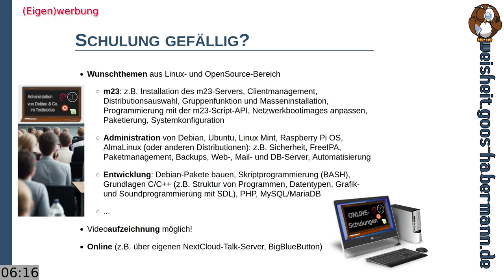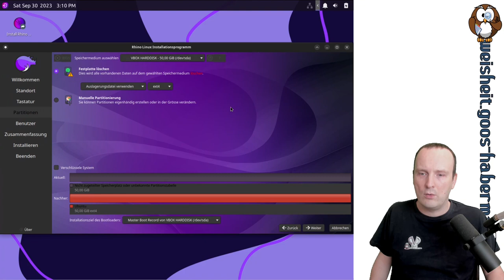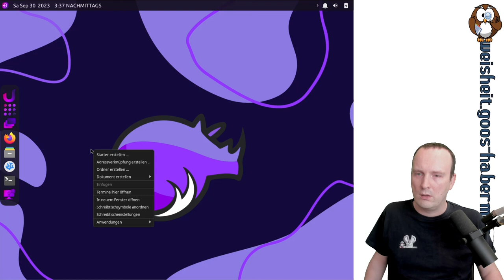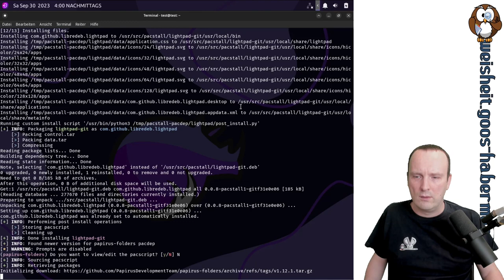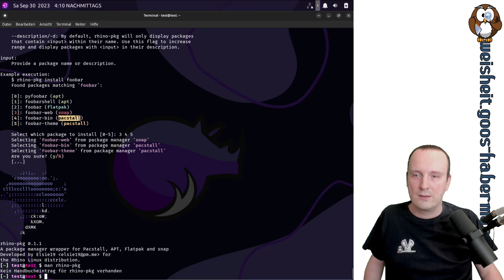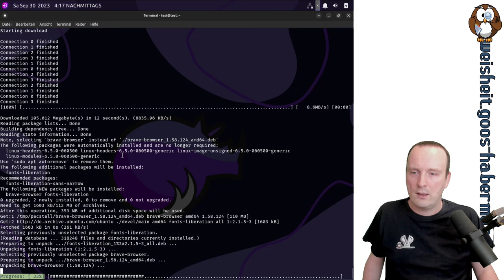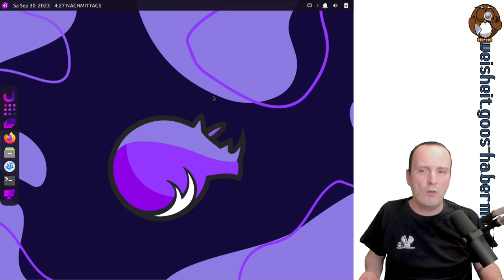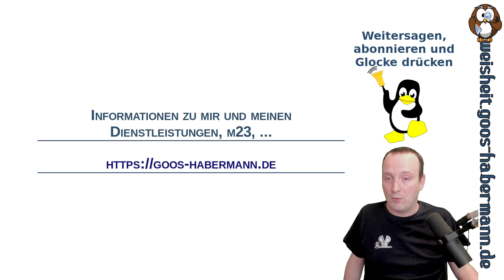Rhino Linux - Das Rolling-Release-Ubuntu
Mit Rhino Linux gibt es die wohl erste Rolling-Release-Distribution auf Ubuntu-Basis. Neben diesem neuen Ansatz gibt es einen Paketmanager, der gleich mehrere bekannte Paketmanager (APT, Snap, Flatpak, Appimage und Pacman) ansteuert, sodaß Ihr Pakete aus ganz unterschiedlichen Quellen installieren könnt. Ob das Ganze funktioniert oder ob ich es schon kapputgespielt habe, erfahrt Ihr in diesem Video.